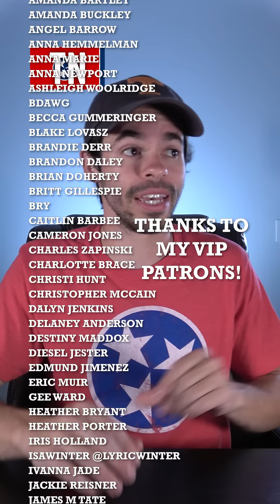Tennessee Joins the table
Break out your cowboy hats and boots, and say woo! East, West, and Middle Tennessee come together to share a goo goo and talk about Dolly Parton, you don't wanna miss it!

Next Shows
8/2: Syracuse, NY: Funny Bone
8/3: Albany, NY
8/4: Hartford, CT
10/4: Toledo, OH

After that:
10/5: Columbus, OH
10/6: Cincinnati, OH
10/9: Pittsburgh, PA
11/16: Naples, FL